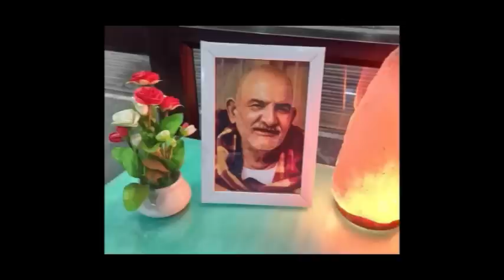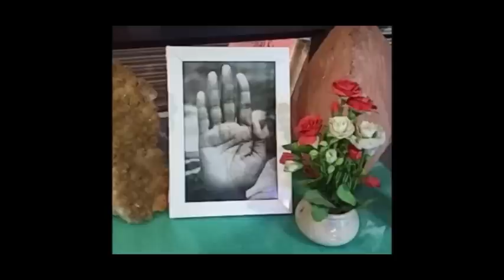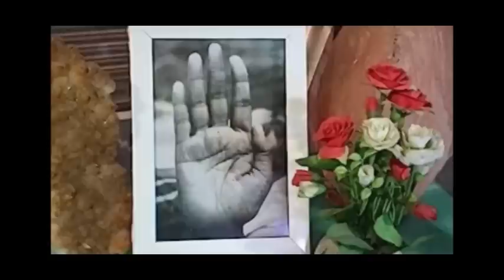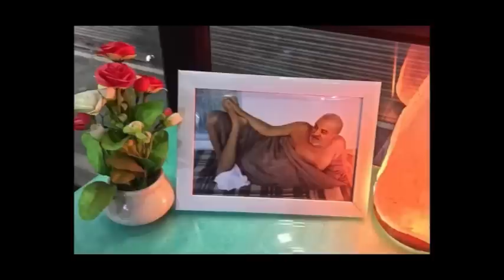भूलकर भी ना करें !! ये 3 कार्य सारी कृपा मिट्टी हो जायेगी। | Neem Karoli Baba | Miracles Of Love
जयगुरुदेव 🙏
आज के विशेषांक मे जानिए भूलकर भी ना करें !! ये 3 कार्य सारी कृपा मिट्टी हो जायेगी। | पूरी जानकारी के लिए क्रम को पूरा अवश्य देखिएगा।

Regards
Jaigurudev Uttarakhand